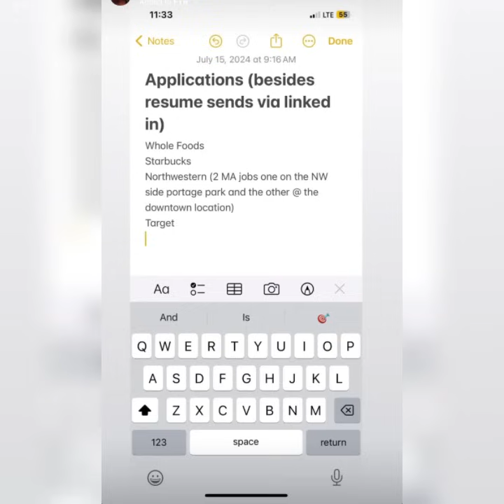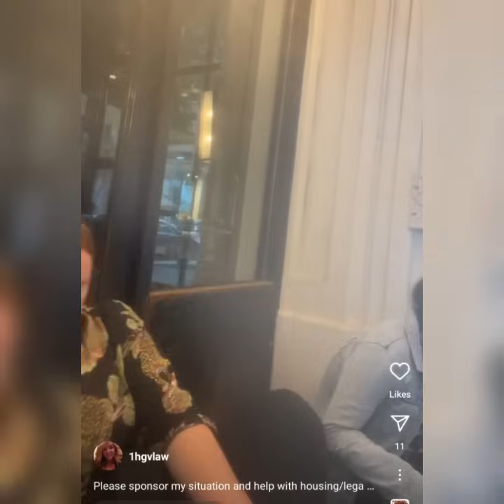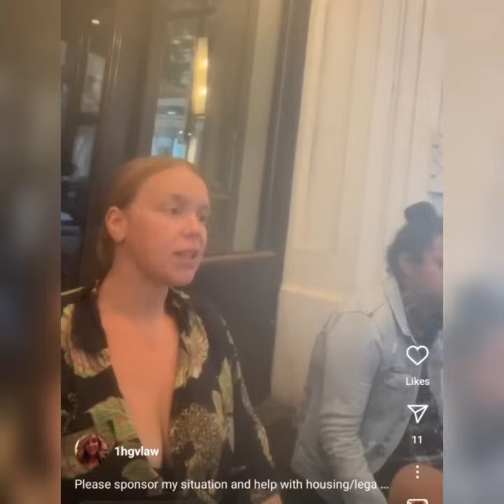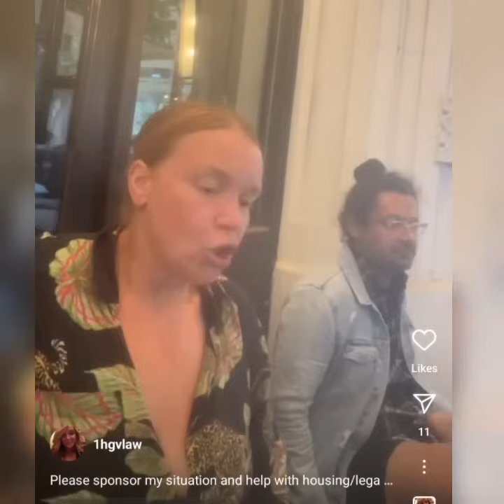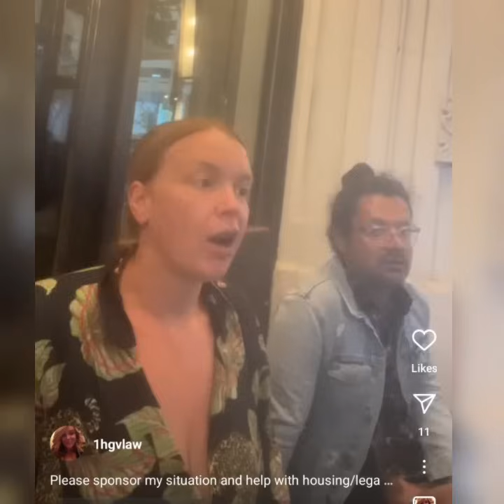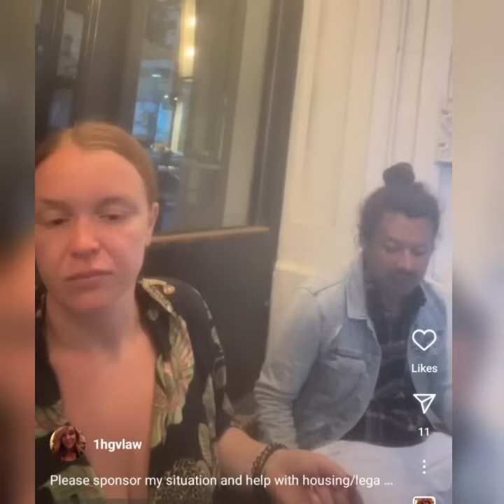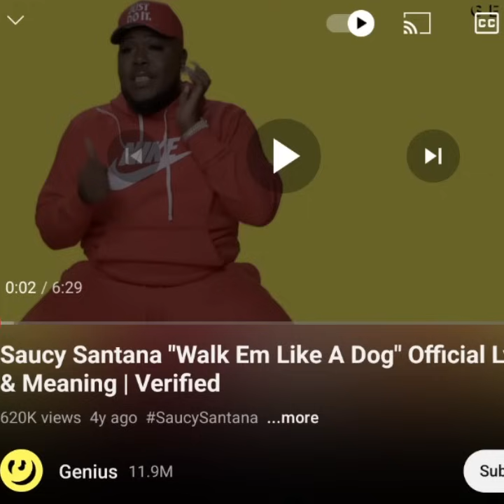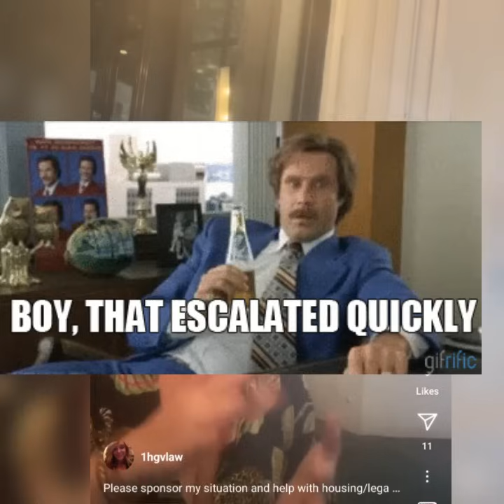Coo coo says "Clearly, I'm a phenomenal mother" and I rant 😁